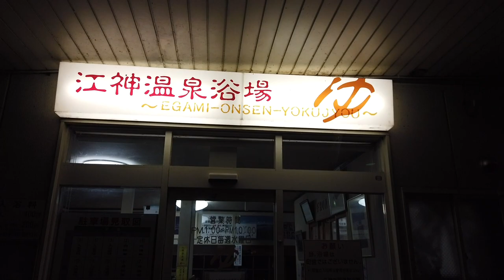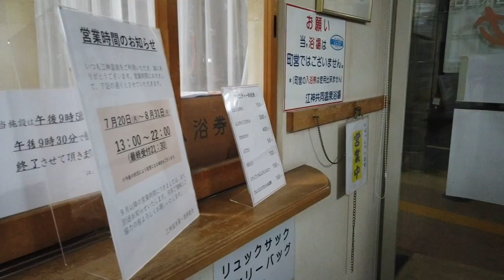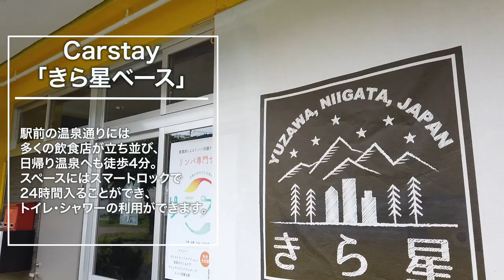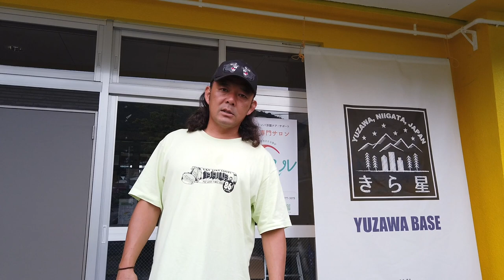【車中泊ハイエース】Carstay 湯沢 きら星BASEが超快適だった！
車中泊歴21年目のテンネンパーマですが、今回始めてCarstayの車中泊スポットを利用してきたのでご紹介します！